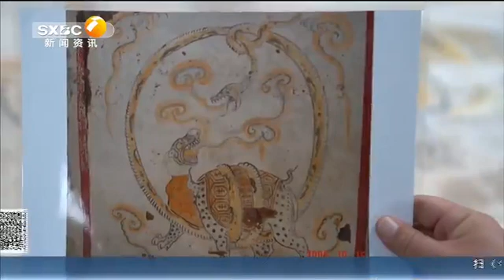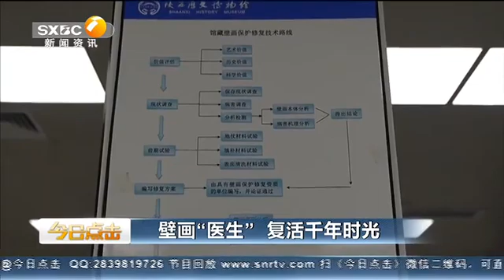壁画“匠人” 复活千年历史时光 技艺精美 令人惊叹【今日点击】